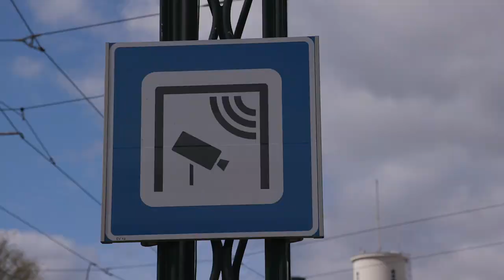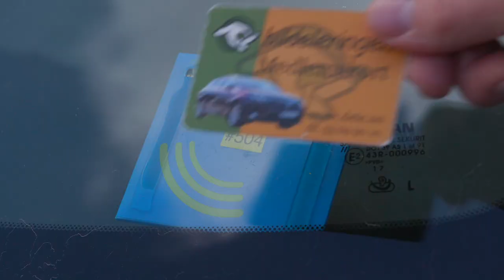Welcome to BSRS 2020: Cities in Climate and Energy Transformations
This is the welcoming introduction to the Bergen Summer Research School course on Cities in Climate and Energy Transformations with Håvard Haarstad and Siddharth Sareen- The full materials for the course are available for free